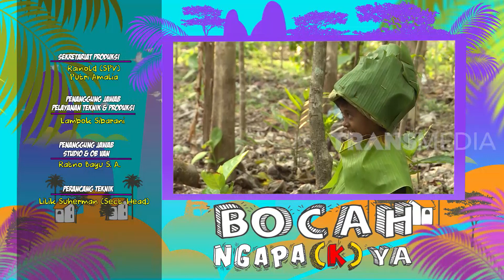DIBUANG SAYANG | BOCAH NGAPAK YA (10/02/20)